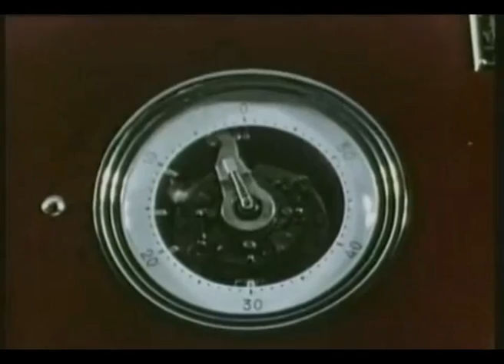Tsar bomba - atomic bomb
Tsar Bomba « Impératrice des Bombes », mais en aucun cas « Bombe du Tsar ») est une bombe à hydrogène développée par l'Union soviétique. C'est l'arme la plus puissante jamais utilisée dans l'histoire de l'humanité. Larguée par un bombardier Tupolev Tu-95 Bear, elle explosa le 30 octobre 1961 au dessus de l'archipel de la Nouvelle-Zemble dans l'Arctique russe.

« Les 91 essais atmosphériques de Nouvelle-Zemble représentent une puissance totale de 239,6 mégatonnes, soit 97 % de la puissance des essais atmosphériques soviétiques et près de 55 % de la puissance dégagée par la totalité des essais atmosphériques mondiaux (440 Mt) » note un rapport du Sénat et de l'Assemblée nationale français.